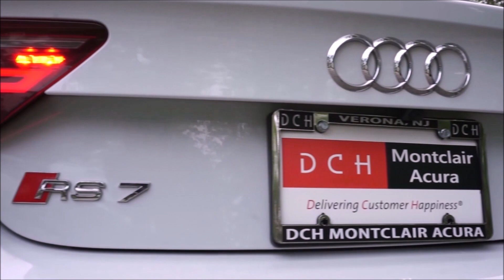Audi RS7 5 Reasons to Buy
In this video we discuss 5 Reasons to Buy the Audi RS7. The Audi RS7 is one of my favorite cars.

Glenns Car Collection